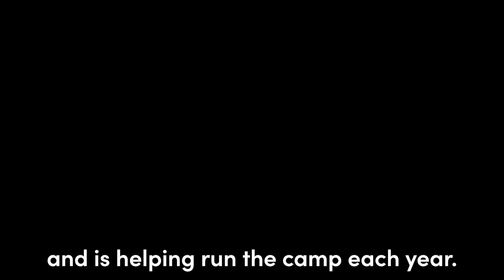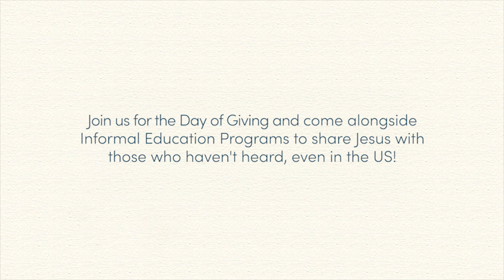TeachBeyond English Camps – Furthering the Gospel through Informal Education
Jenn Convey shares about the impact of English camps both in Brazil 🇧🇷 and in the United States 🇺🇸

To give towards TeachBeyond as we come alongside missionaries like Jenn,